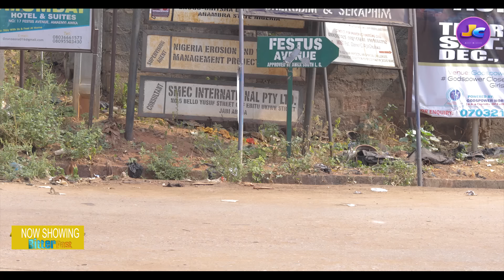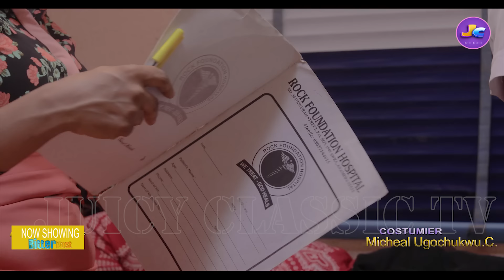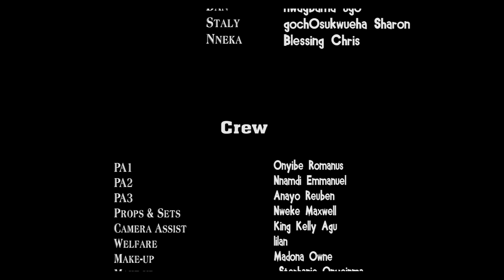BITTER PAST - MERCY KENNETH, ADAEZE ONUIGBO, SHARON IFEDI, EUGENIA MICHEAL Latest Movie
BITTER PAST:
Her past was miserable, filled with sorrows, agony and tears, she wouldn't want her girls to experience her ugly past so even on her wheelchair, she still protects them even as she still feels insecure from her ugly bitter past.

Starring: Mercy Kenneth, Oluchi Julius, Adaeze Onuigbo, Sharon Ifedi, Eugenia Micheals, Emeka Mcpherson, Lilian Maxwell.

⏩⏩Watch Our Latest Blockbuster Full Nigerian Movies⏩⏩